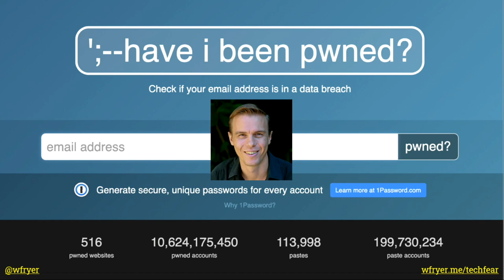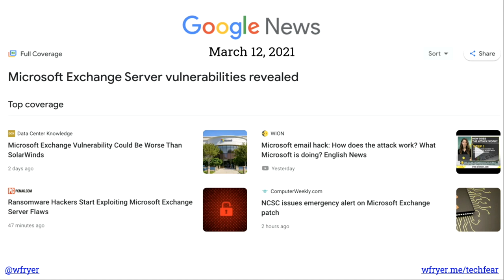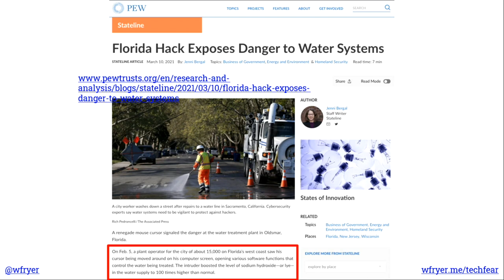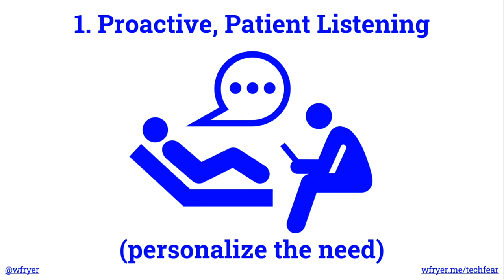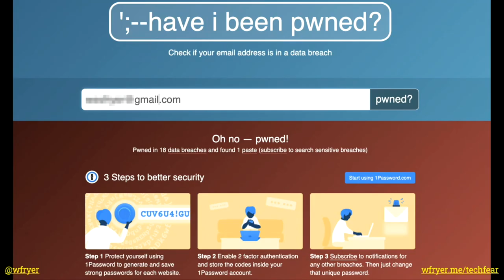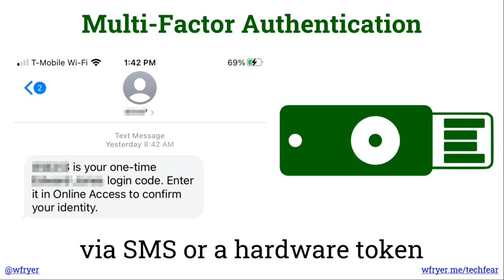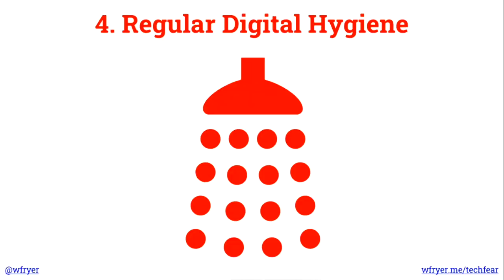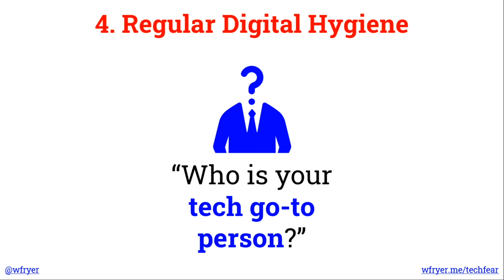Technology Fear Therapy | Wesley Fryer | TEDxUCO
Many people today are afraid of and intimidated by technology. We need more "technology fear therapists" in our families, businesses, and coffee shops! A technology fear therapist can help others build confidence in their own abilities to navigate and troubleshoot technology challenges. Dr. Wesley Fryer encourages, inspires and empowers you to join him as a technology fear therapists for family members, friends and co-workers!  Dr. Wesley Fryer (@wfryer) has been an educator for 25 years. He is currently a media literacy teacher and instructional coach at Casady School in Oklahoma City. Wes is a graduate of the US Air Force Academy, Fulbright Scholar, Apple Distinguished Educator, Google Certified Teacher, and PBS Certified Digital Innovator. He and his wife Shelly have three children. Wes is the author of several books on technology integration and digital literacy. He served as the Director of Technology for Casady School for 4 years before pivoting back to classroom teaching and instructional coaching. This talk was given at a TEDx event using the TED conference format but independently organized by a local community.